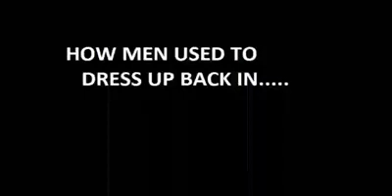How Men Used to Dress Up Back In...